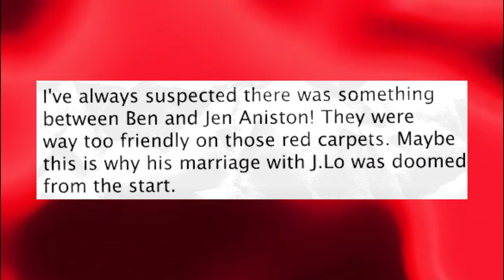Ben Affleck’s SHOCKING Affair with Jennifer Aniston EXPOSED Amid Divorce Drama!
Hollywood is buzzing with rumors that Ben Affleck's alleged affair with Jennifer Aniston has been exposed amidst his ongoing divorce drama! The details are spilling out, leaving fans and insiders in disbelief. What does this mean for Ben's future, and how has Jennifer responded? Dive into the full story as we unravel the truth behind these explosive claims and what it could mean for all parties involved. Don’t miss out on the latest Hollywood scandal